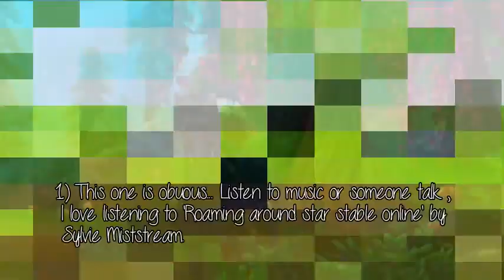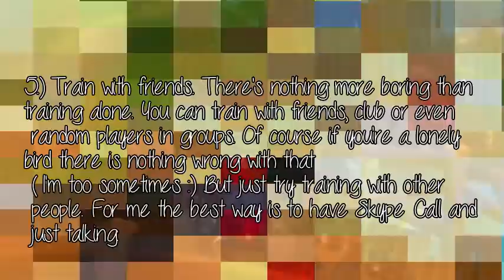SSO Training Tips I Wolfy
Well hey, guys again!hope you enjoy!!!